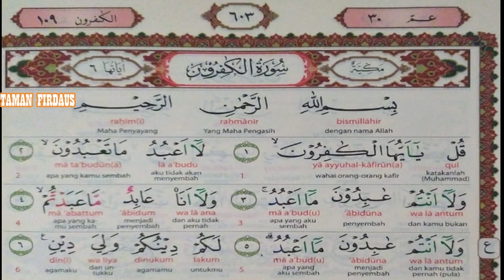Bacaan Al Quran Merdu Surat Al Kafirun Anak | Surat Al Kafirun for kids | Juz Amma Surat Al Kafirun